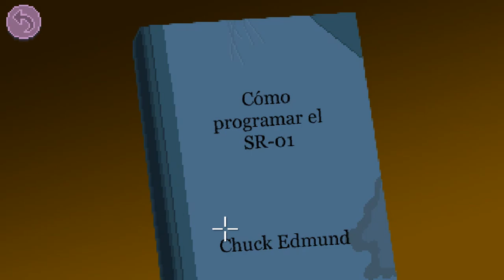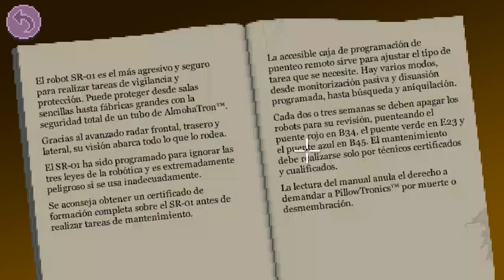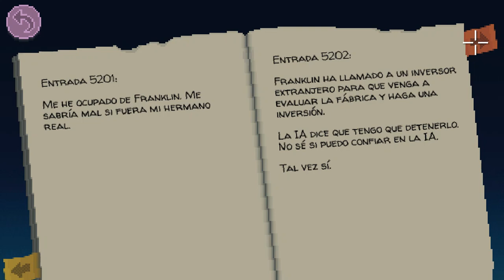Thimbleweed Park * Español * Parte 27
La Matrix Conversacional